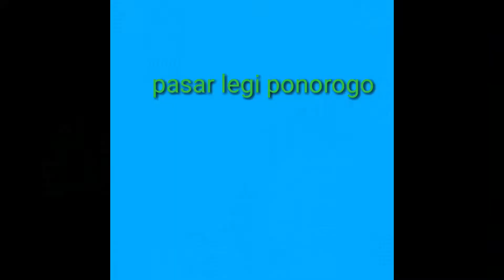Tutorial proses-awal sampai akhir - cat duco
disini saya akan mengecat almari jati dengan bahan cat duco
langkah awal seperti biasa di lakukan pengamplasan.lalu penutupan pori pori dengan dempul impra ..setulah itudi amplas sampai halus...

selanjutnya pemberian obat anti getah gum sealer produk propan...sebaiknya waktu pemberian obat anti getah memakai kuas/ di kuaskan pd media...
 setelah selasai diamkan satu hari kerjakan esoknya lalu amplas samar samar saja ..asal amplas..lalu spray dgn epoxy.sampai rata tunggu kering trus di amplas samar samar

...selanjutnya pewarnaan cat duco sesuai selera  setelah itu di finis milamine clear mobil biar hasil maksimal...
...sebaiknya dikerjakan berjangka jgn sekaligus dlm1hr jadi..

.jika ada tips dr teman2 lngsung di kolom komentar
..indahnya berbagi ilmu..